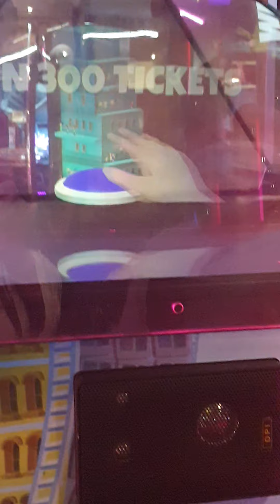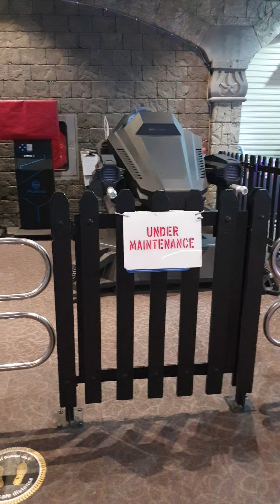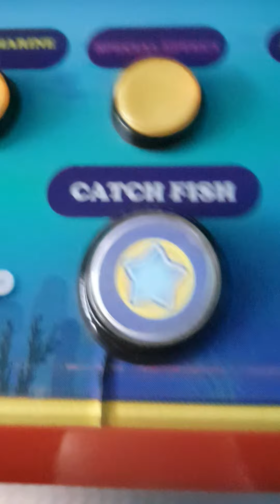part three of mall tour